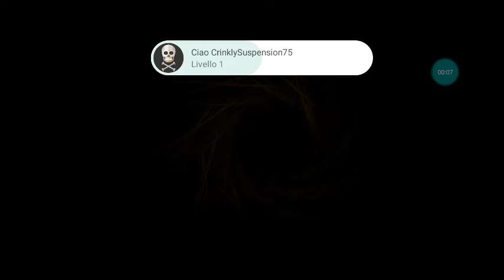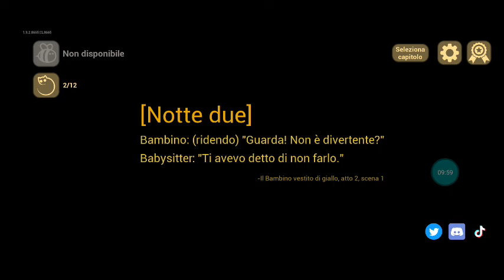il bambino in giallo